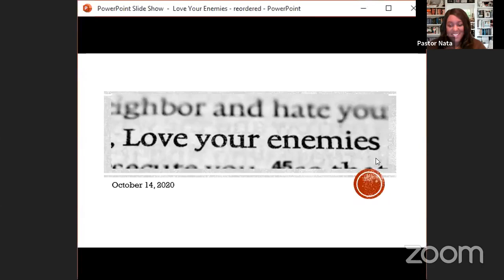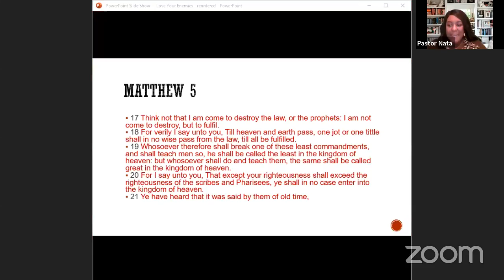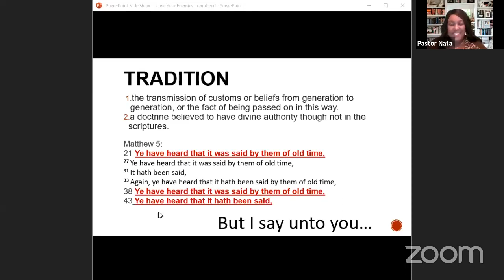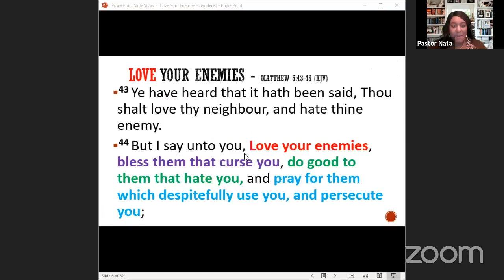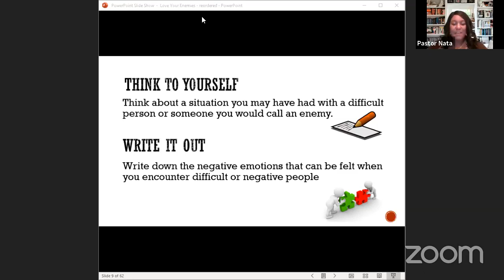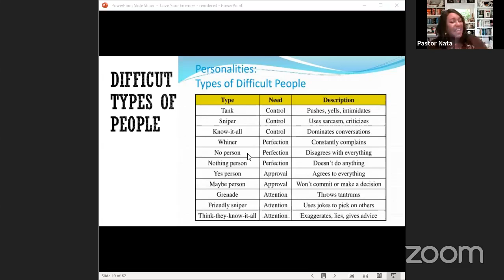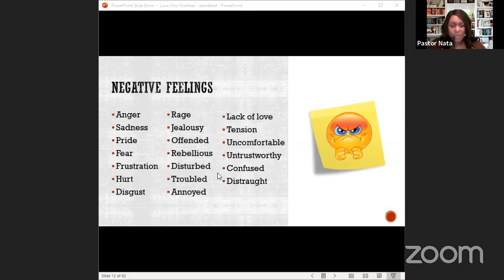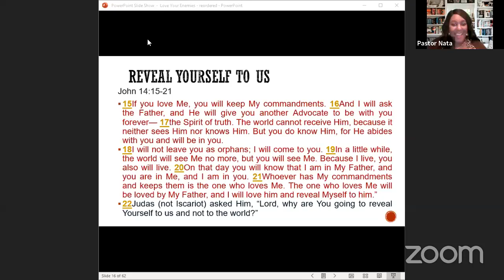Love your Enemies It's all about Relationships Series 10 14 20